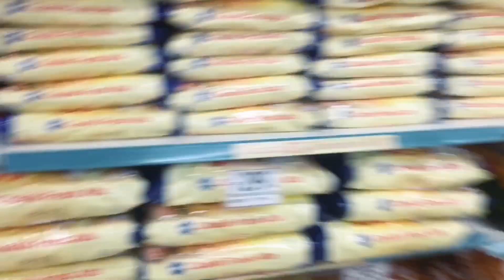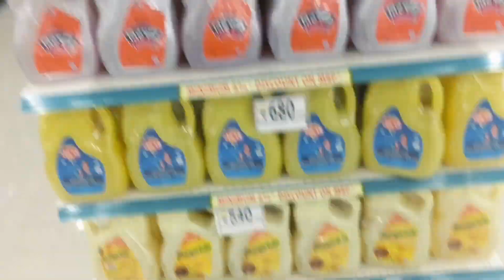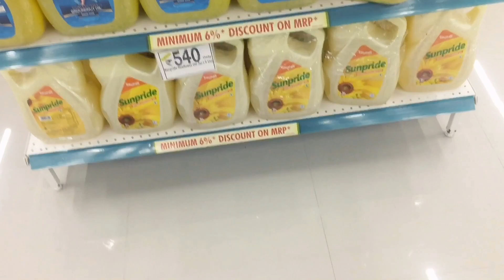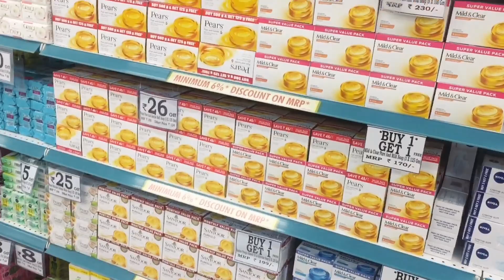D Mart mall Surendranagar || Inside of d-mart || D-mart tour First on My channel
તમને જો મારા વીડીયો પસંદ આવતા હોય તો ચેનલ સબસ્ક્રાઈબ કરી દેજો હો 😅🤘🏻

D-mart surendranagar
Surendranagar dmart
Dmartmall